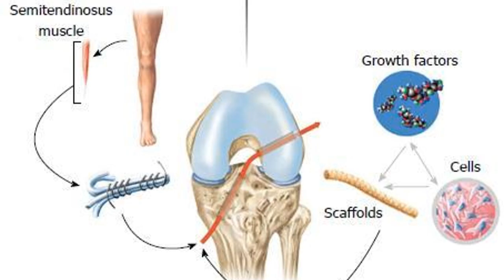Live Longer & Stronger Ep1 - Connective Tissue & Bone Health | Prof Keith Baar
Keith Baar is a professor at UC Davis and renowned tendon training researcher and expert. Over the last 15 years, Professor Baar has worked with elite athletes, as the scientific advisor to sports organizations including Chelsea Football Club, USA Track and Field and the Denver Broncos. Professor Baar’s Lab’s research interests are Muscle hypertrophy, Muscular endurance and Ligament engineering.

In this video Professor Baar, introduces the work his lab does and talks about the importance of the health of our connective tissue and bone and how we can maintain it.